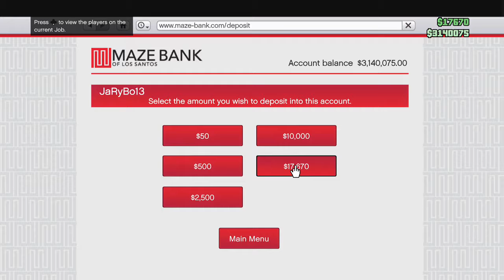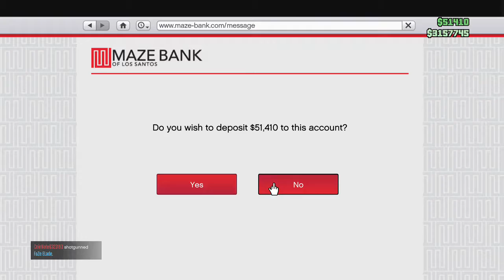GTA 5 WITH FRIENDS! - ep 10